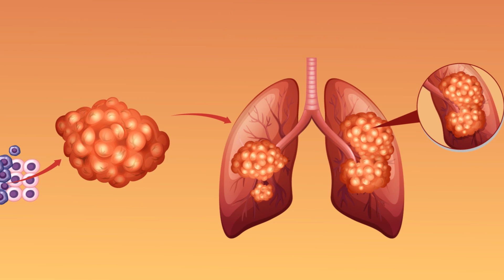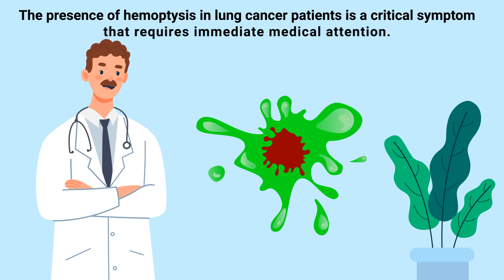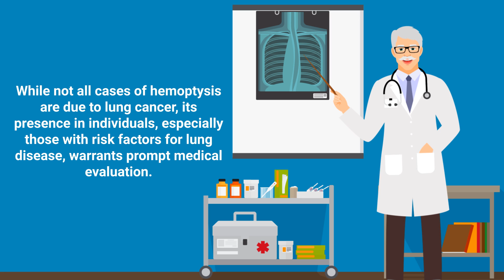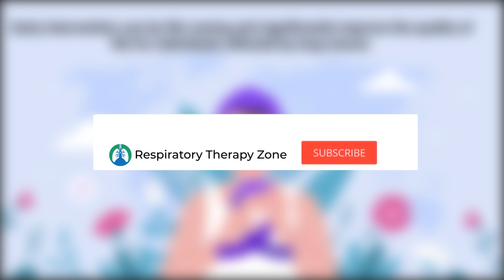Coughing up Blood and Lung Cancer | Hemoptysis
Is coughing up blood a sign of lung cancer? What is hemoptysis? What are the early warning signs to look for? Watch this video to find out!

Coughing up blood, medically known as hemoptysis, is a symptom that can be alarming for anyone who experiences it. While it can be caused by a variety of conditions ranging from infections to cardiovascular issues, its association with lung cancer is particularly concerning.

➡️ Lung Cancer
Lung cancer is one of the leading causes of cancer-related deaths globally and can manifest through various symptoms. Coughing up blood is one of the more serious symptoms, which could potentially indicate a possible advanced stage of the disease. The respiratory system is a complex organ system that is susceptible to a range of diseases, including cancer. Lung cancer arises when cells in the lung mutate and start growing uncontrollably, forming a tumor that can damage surrounding tissues and organs.

As the tumor grows, it can erode into the lung's blood vessels, causing bleeding into the airways. This bleeding can then lead to the coughing up of blood. The amount of blood coughed up can vary greatly, from small specks mixed with mucus to large quantities that can be life-threatening.

➡️ Hemoptysis
The presence of hemoptysis in lung cancer patients is a critical symptom that requires immediate medical attention. It's not only indicative of the possible presence of lung cancer but can also signal complications such as infection, blockage of the airways, or even the spread of cancer to other parts of the body. For individuals who are at high risk for lung cancer, such as long-term smokers or those with a significant history of exposure to lung carcinogens like asbestos, the appearance of hemoptysis is often a red flag that prompts further investigation.

➡️ Diagnosis
Diagnosis of the underlying cause of coughing up blood involves a thorough medical evaluation, including imaging studies like chest x-rays and CT scans, which can help identify tumors or other abnormalities in the lungs. A bronchoscopy is a procedure that allows doctors to look inside the airways and can also be used to determine the source of bleeding and to collect tissue samples for biopsy to confirm the presence of cancer. The connection between coughing up blood and lung cancer underscores the importance of early detection and treatment.

Lung cancer outcomes are significantly better when the disease is caught in its early stages before it has the chance to spread. However, because lung cancer often does not cause noticeable symptoms until it is advanced, hemoptysis can be a crucial indicator that leads to diagnosis.
Coughing up blood is a symptom that should never be ignored, as it can be a sign of lung cancer or other serious respiratory conditions. While not all cases of hemoptysis are due to lung cancer, its presence in individuals, especially those with risk factors for lung disease, warrants prompt medical evaluation.

⏰TIMESTAMPS
0:00 - Intro
0:20 - Lung Cancer
1:22 - Individual At Risk
1:37 - Diagnosis
1:49 - Bronchoscopy
2:07 - Outcomes
2:25 - Coughing Up Blood